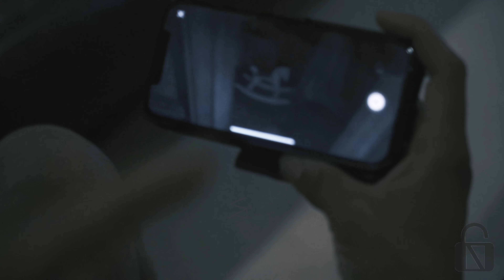ラベロ VRに初挑戦！Rangel Ravelo x VR feat. Moya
ラベロ x モヤ x VR🎮

プロフェッショナルの"素顔"を覗いてみませんか？
Locker Roomへようこそ！
❏ アスリート x ライフスタイル
❏ カフェするアスリート
❏ Chillするアスリート
▼▼▼毎週金曜日19時配信中！▼▼▼

shorturl.at/xyFU5